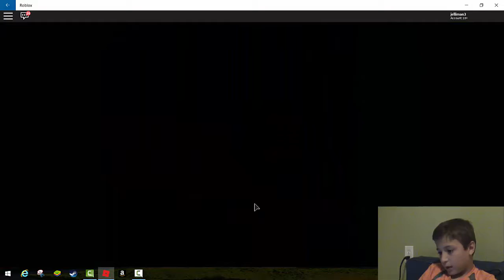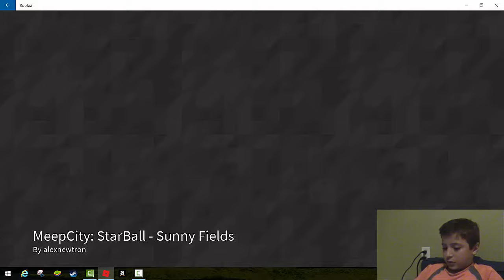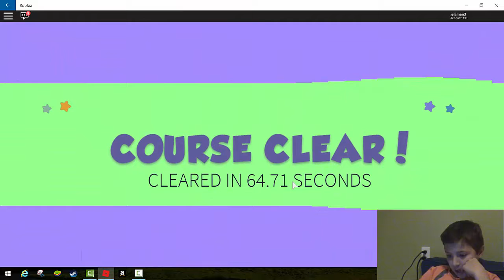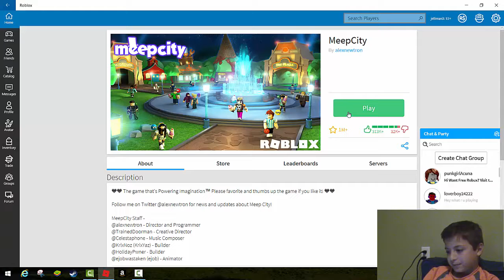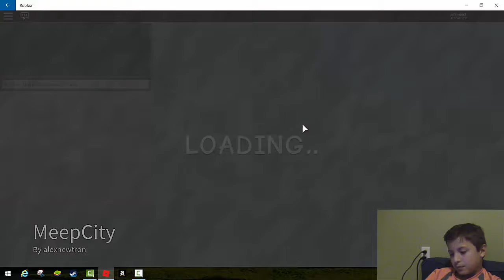Parties and fidget spinners in meep city